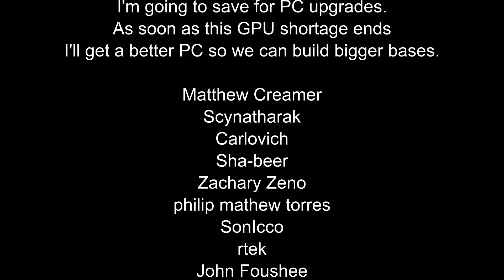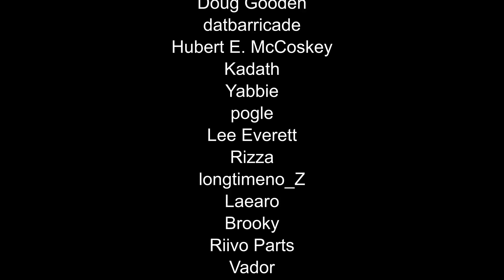Ep27 Randy's Chicken Grudge : 395 pawn Challenge : Rimworld Royalty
Randy does not like our chickens, it's not a good day to be one. Every single attack today passes through the chickens pen. We will migrate to cow eventually but this is really annoying.

Added Pawns
4 but we will name them next episode

Camera+ - Brrainz
Achtung! - Brrainz
Simple Search Bar - gguake
TradeHelper - TimmyLiang
RimHUD - Jaxe
Dubs Mint Minimap - Dubwise
Blueprints - Fluffy
Better Pawn Control - VouLT
Quality Builder - Hatti
LWM's Deep Storage - Little White Mouse
Better Bed Assignment : legodude17
Fixable Mood Debuffs alert : fyarn
LTO Colony Groups : DerekBickley